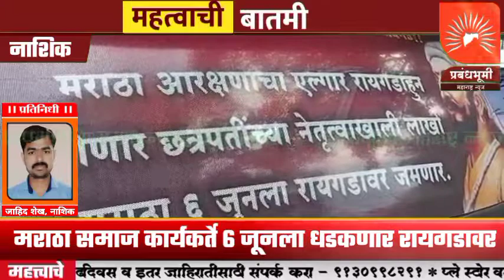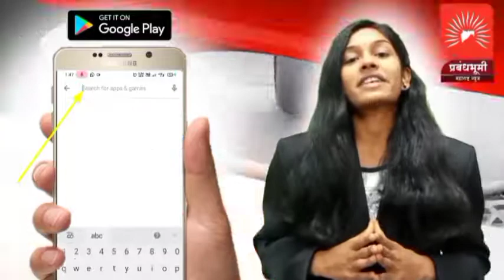नाशिक येथून मराठा समाज कार्यकर्ते 6 जूनला धडकणार रायगडावर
Follow Us,

मो.9130998291 (whatsapp)